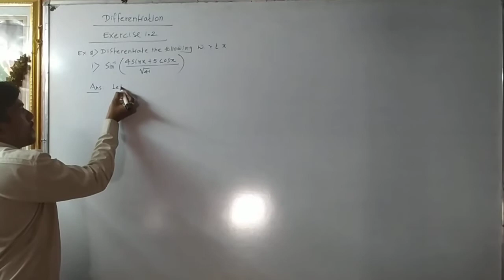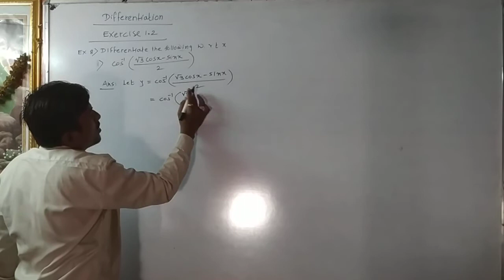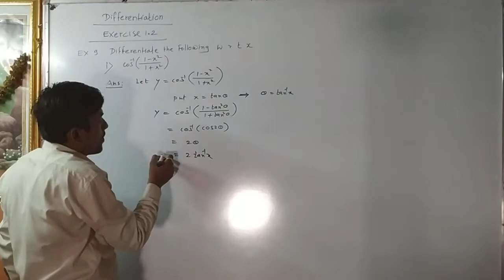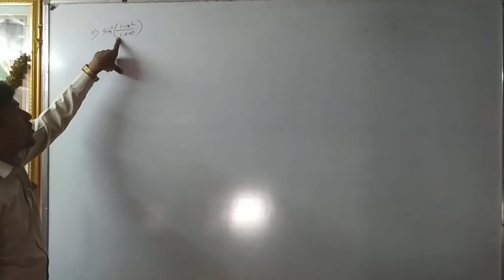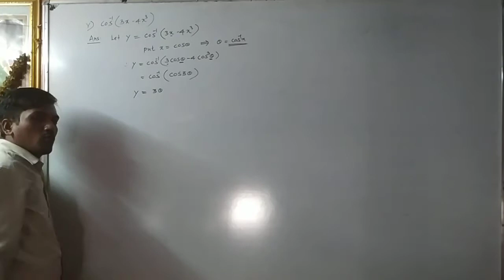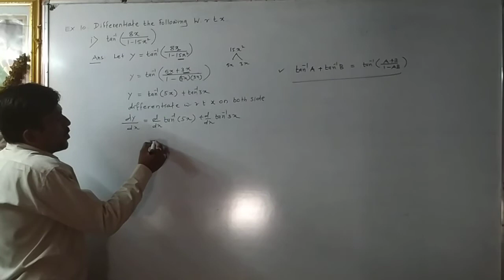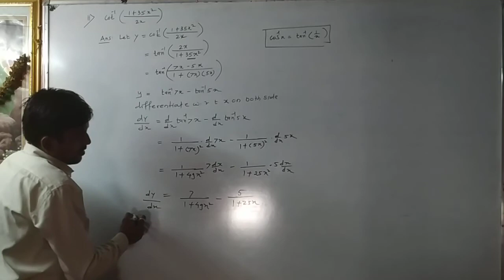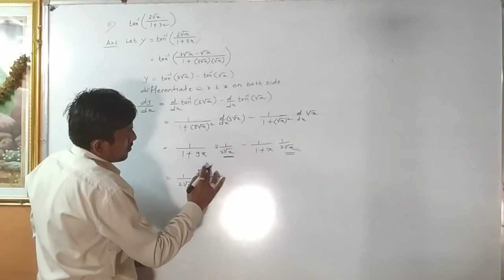12th Sci Maths 2 Ch 1 Differenciation Exercise 1 2 L5